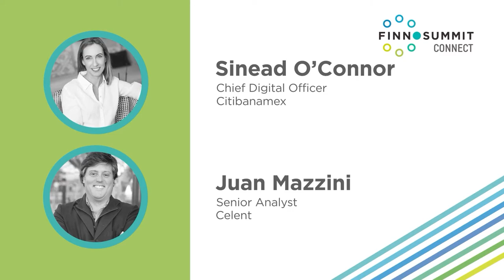FINNOSUMMIT Connect Next generation banking business models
Sinead O'Connor Chief Digital Officer Citibanamex
Juan Mazzini Senior Analyst Calent